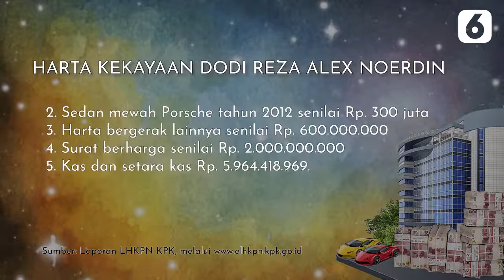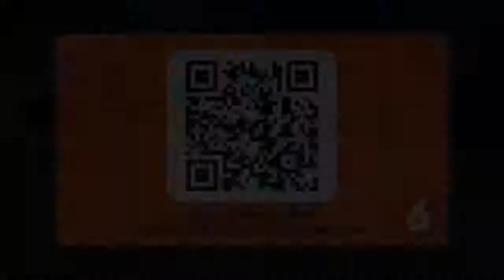Harta Kekayaan Dodi Reza Alex Noerdin, Bupati Musi Banyuasin yang Tertangkap KPK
Dodi Reza Alex Noerdin, Bupati Musi Banyuasin, Provinsi Sumatera Selatan, tertangkap tangan atas dugaan suap proyek PUPR di wilayahnya. Dalam laporan LHKPN, Dodi memliki kekayaaan senilai Rp 31 miliar